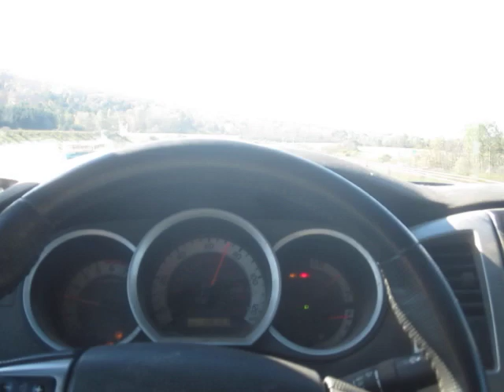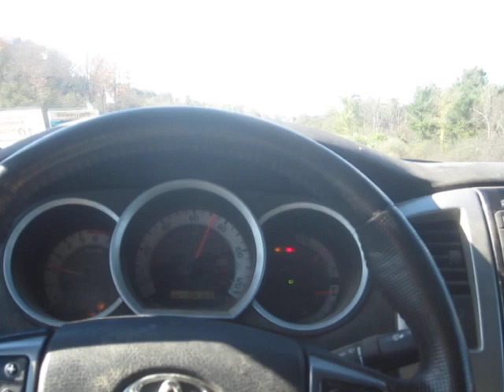A Depressed Old Fart Faces the Fact That He is Losing His Fucking Mind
AVATAR! And it was James Cameron, not Ridley Scott. Avatar, Alien, who gives a fuck, as Sandy would say. They say word retrieval is the first thing to go...